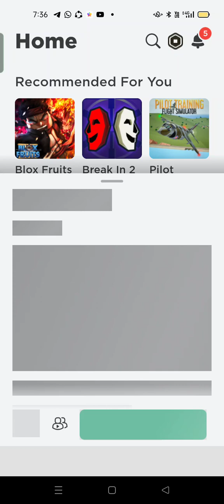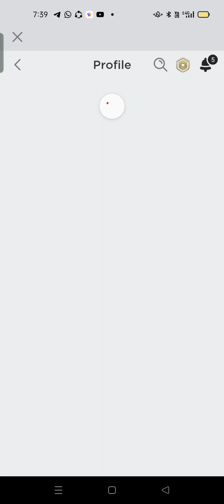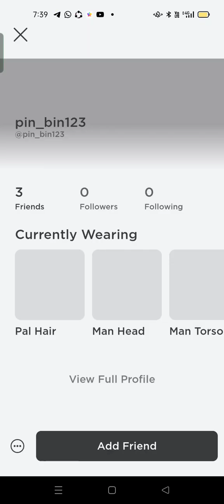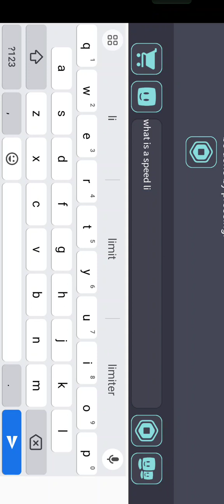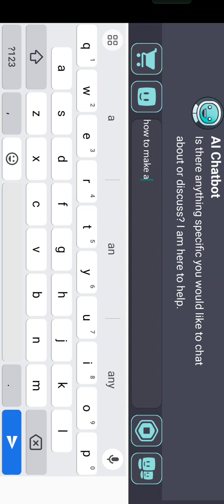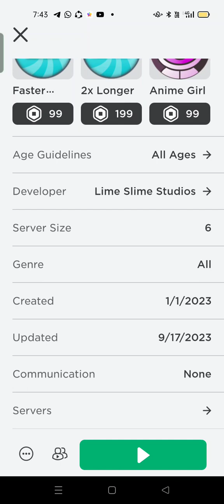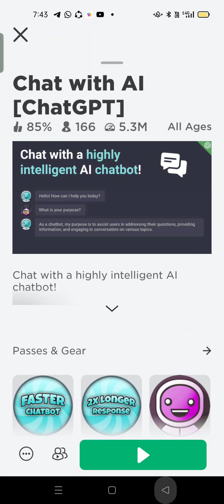Roblox premiering {Roblox edition } live chat plz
this is my first game video